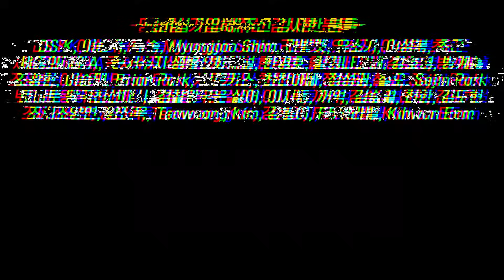이집트의 급발진, 영국과 프랑스의 참전 핵전쟁으로 번질 뻔 했던 중동전 2차 중동전쟁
2차 중동전쟁. 이집트의 급발진, 핵전쟁으로 번질 뻔 했던 중동전

감사합니다 :)